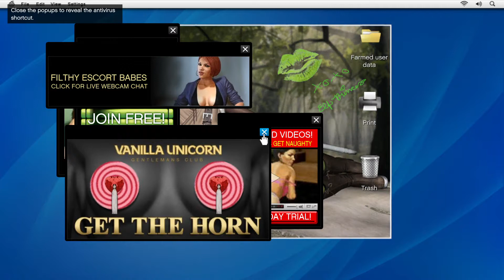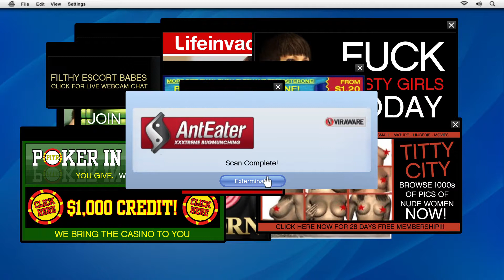GTA 5 : Friend Request